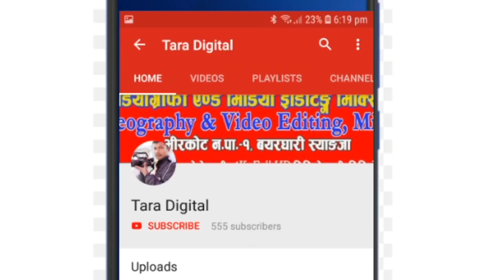Jagat Gaudel - Kamala Gaire | Dhohori Live | जहा छाम्याे तेही गिलाे भनेपछी, चल्याे भनाभन,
Jagat Gaudel - Kamala Gaire | Dhohori Live | जहा छाम्याे तेही गिलाे भनेपछी, चल्याे भनाभन,दाेहरीमा, यस्तै रमाइलाे भिडियाे हेर्नकाे लागी
Present- Tara Digital
Singer: jagat Gaudel and kamala Gaire
Camera & Edit: Bikash Khand Thakuri
Our Service All Programs  Videography - Entertainment Video,Comedy Video,Wedding Video,Other Videos Uploading.
हाम्राे वरपर भएका गतिबिधिहरूलाइ जस्ताकाे तस्तै भिडियाेबाट यहाँहरूलाइ याे च्यानलबाट प्रस्तुत गर्नकाे लागी सधै हामि तयार छाै । हामिले अपलाेड गरेका भिडीयाे अन्तिम सम्म हेरी हाम्राे च्यानलाइ सक्दाे शेयर,सव्सक्राइव,लाइक,अनि कमेन्ट गरि हामिलाइ हाैसला दिनुहुन अनुराेध गर्दछाै ।